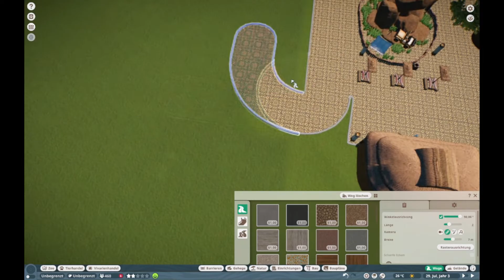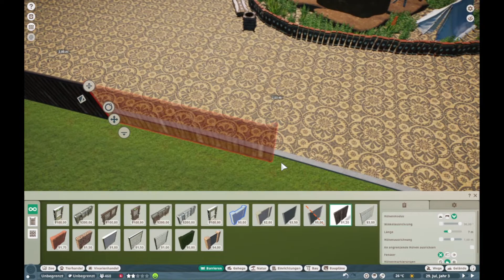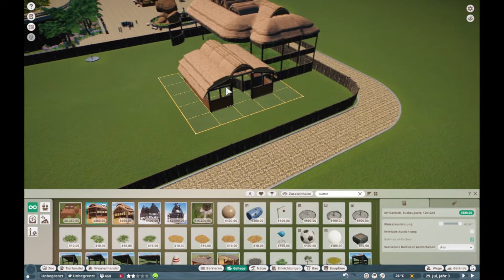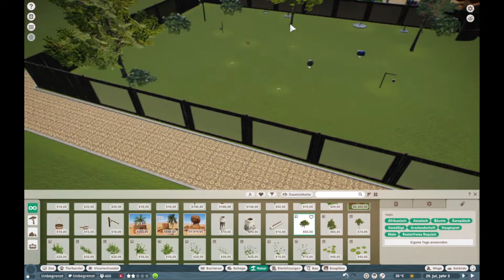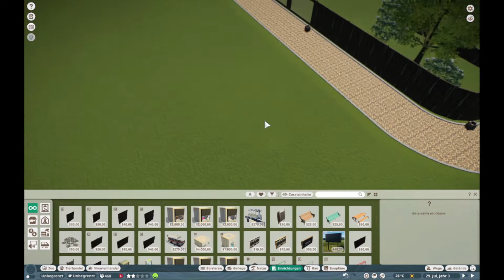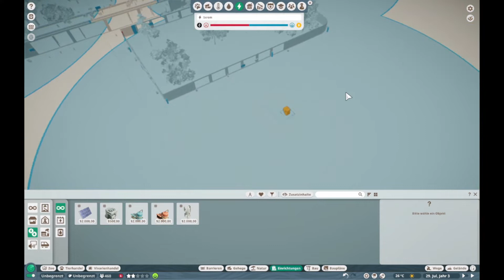Planet Zoo 54: Strauß und Kaffernbüffel Gehege (Speedbuild)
Aufgrund Performance Schwierigkeiten und abstürzen des Spiels während der Aufnahmen. Habe ich mich dazu entschieden den "Afrikanischen Bereich" auf eine neue Map zu Rekonstruieren, damit ich unbeschwert weiter aufnehmen kann und ihr euch die Videos anschauen könnt. Ich hoffe ihr habt da Verständnis für. Danke.